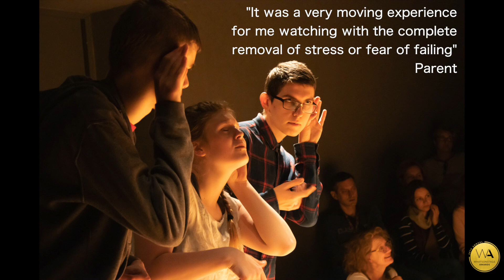PERICLES - TANGO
Our third production for people with autism offers a deeper experience of music, love, loss and joy than we have dared give our audiences before.